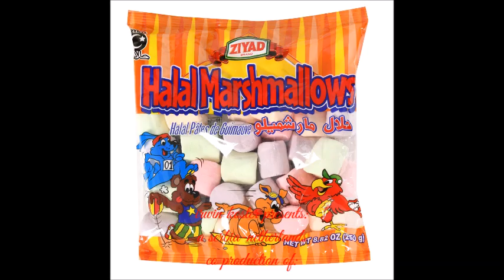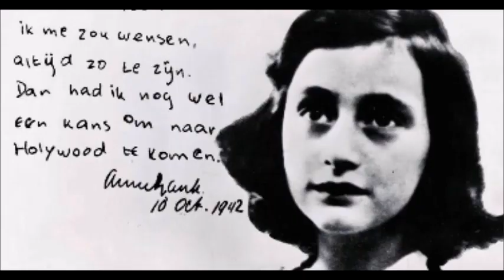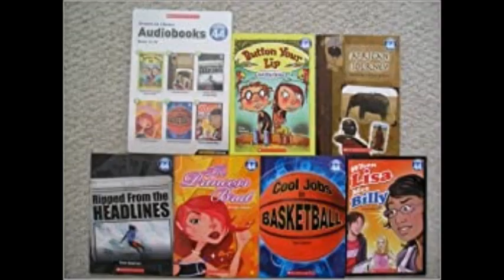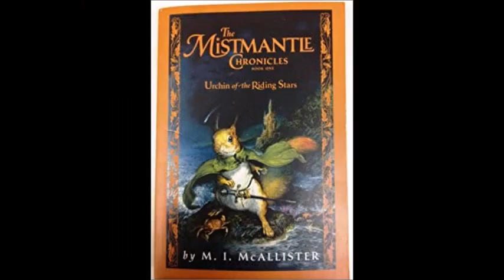kangaroo dundee parody part 1